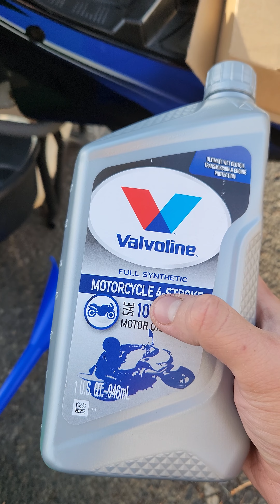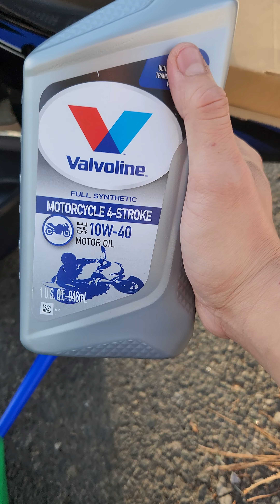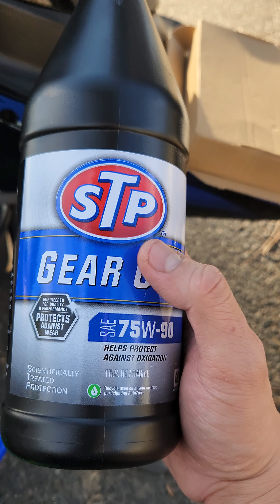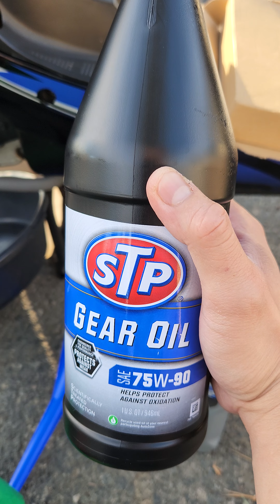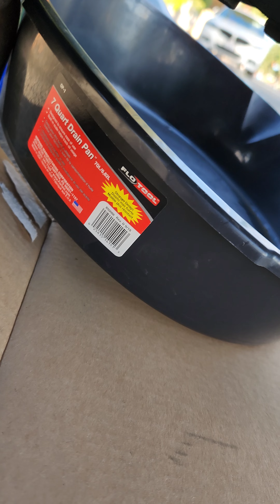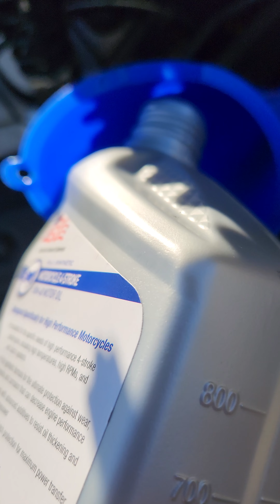Paano Mag Oil Change Sa 50cc Gy6 Na Scooter By Ayah Motovlogs Los Angeles Ca, Usa